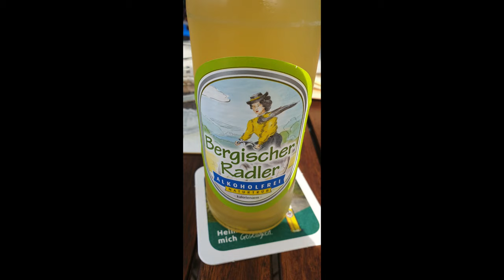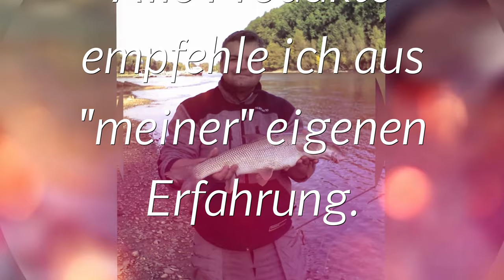#28 Angelanlage FangFrisch Vierbucher Mühle am 15.+16.06.2019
Angeln an der Vierbucher Mühle. Mit der UL Ausrüstung, Schlepprute und Grundmontage wie gewohnt auf Forelle.

Hab vor Ort auch den Björn und Frank kennengelernt, waren 2 super Tage mit Euch!